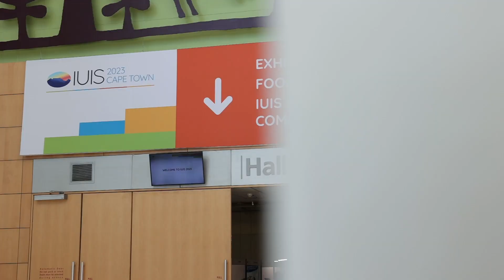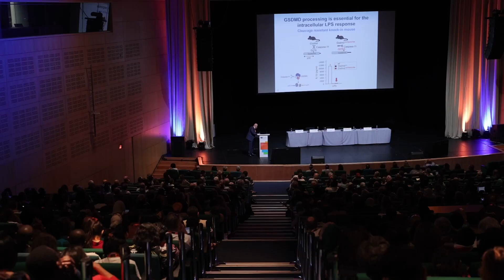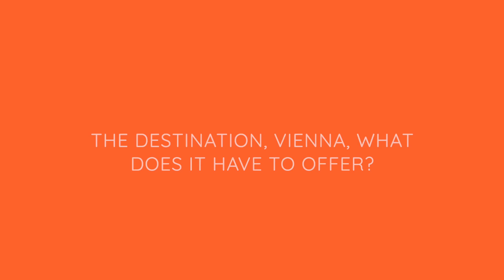IUIS 2025 Congress: Congress Teaser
Join Us in Vienna for the IUIS 2025 Congress – Waltzing into the Future of Immunology

The 19th International Congress of Immunology will take place in Vienna, Austria, from August 17–22, 2025 — a landmark gathering for the global immunology community and an exciting chapter for the host city.

Organized by the International Union of Immunological Societies (IUIS) in collaboration with the Austrian Society for Allergology and Immunology (ÖGAI), this Congress is the premier international event in the field, bringing together top researchers, clinicians, and innovators from around the world.

At the core of IUIS 2025 lies our unifying theme:
“Waltzing into the Future of Immunology: For a Better Health.”
This motto reflects not only the historical and cultural spirit of Vienna, but also our shared commitment to advancing human health through immunological research — a mission made even more urgent in the wake of global health challenges.

Whether you are an early-career researcher or an established leader in the field, IUIS 2025 will provide valuable insights, fresh perspectives, and countless opportunities to connect with the international immunology community.

Beyond the science, Vienna offers an unforgettable backdrop — a city where imperial tradition meets modern innovation. Explore its world-renowned museums, majestic architecture, charming wine taverns, and scenic surroundings including the Vienna Woods and Danube Valley.

Don’t miss this unique opportunity to be part of the future of immunology.
We look forward to welcoming you to Vienna in August 2025!